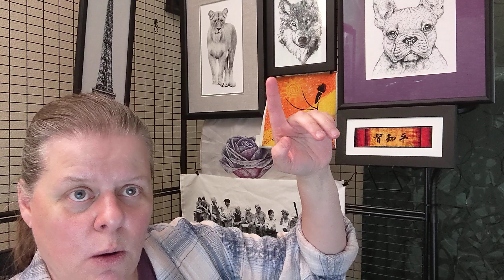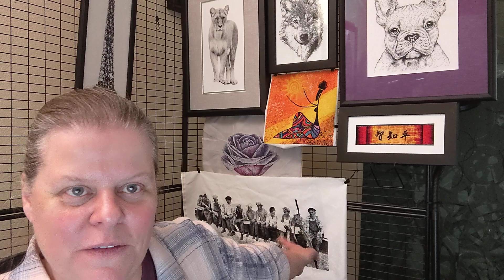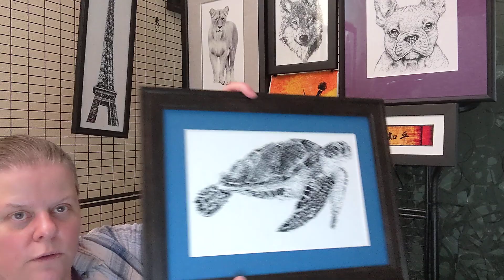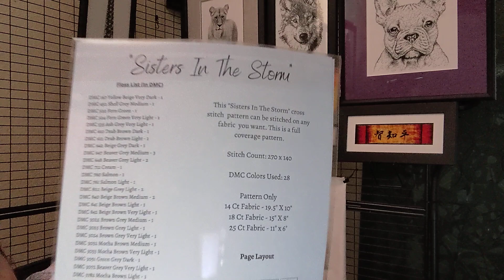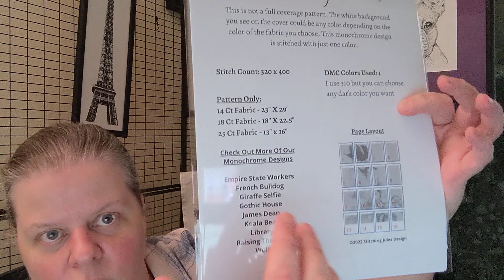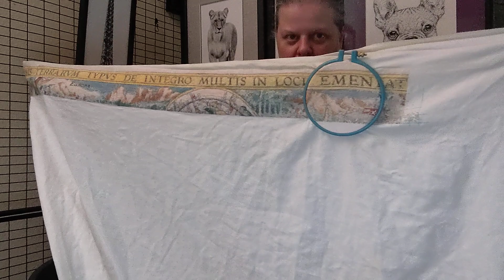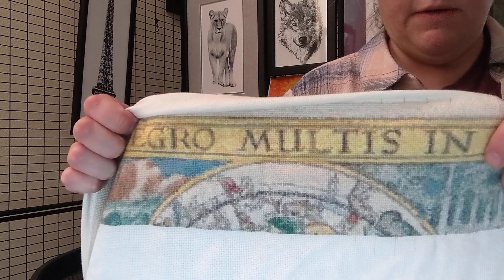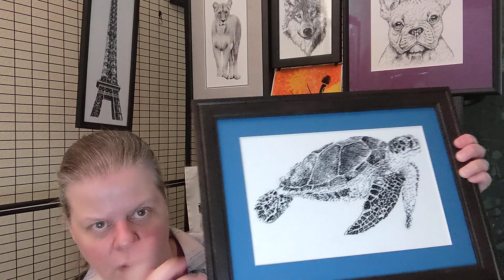FlossTube #275: Getting Ready For Needlework Expo!!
There are over 200 patterns in the store with more being added every week!

These FlossTube Channels are stitching my stuff!!! Go check them out!!

Sewing Air Erasable Fabric Pen

Dritz Fabric Marking Pen